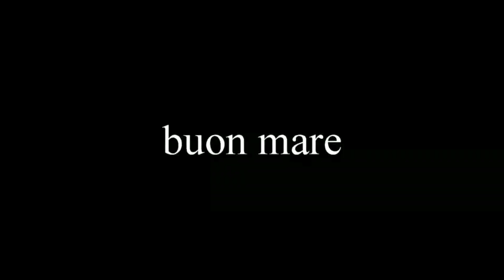pesca sub - A CACCIA DI POLPI DI OTTOBRE 2016 spearfishing octopus pulpo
salve a tutti gli iscritti e anche a chi vede per la prima volta il canale..al ritorno da una battuta infruttuosa prendo il raffio e mi asicuro la cena...buona visione